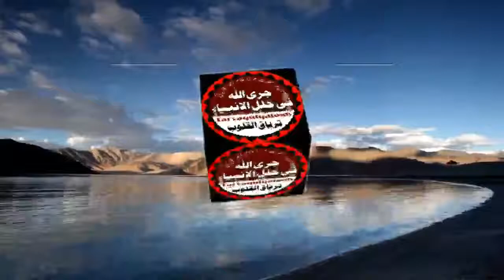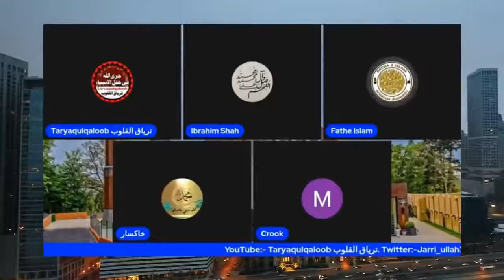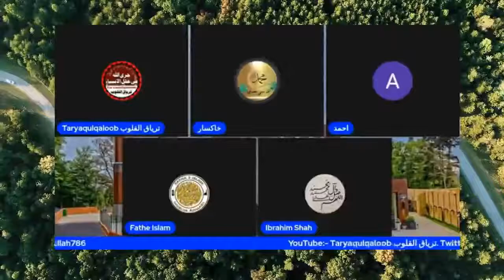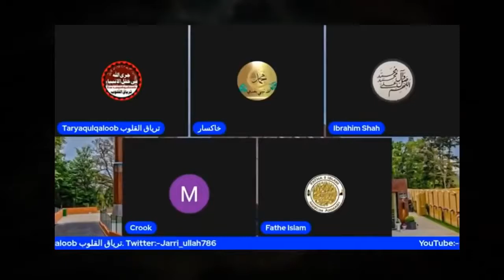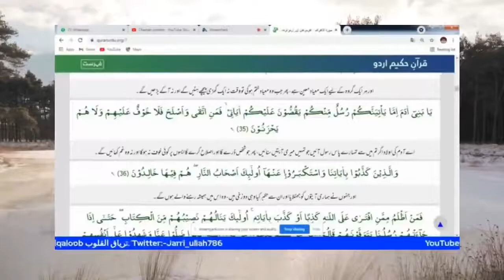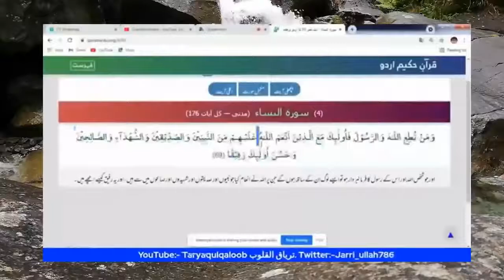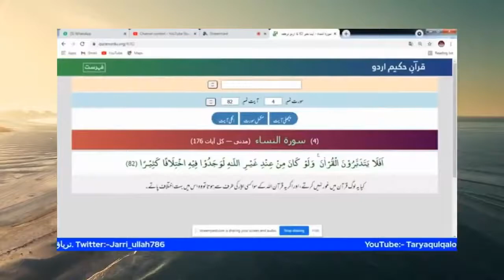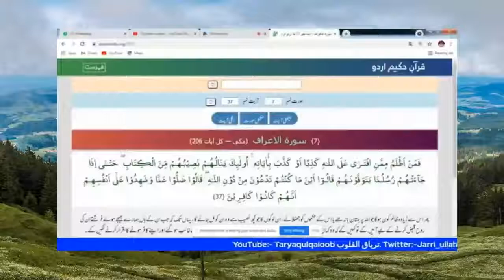Qadiani Nabuwat jarri hy ka drama band Strong Reply to Chaudhry Pervaiz Elahi